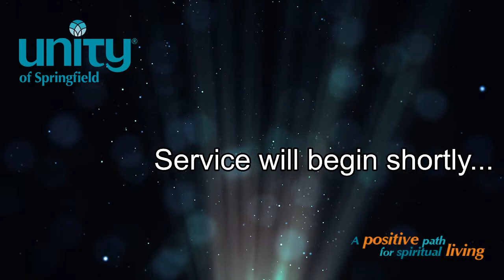2/26/2023 Sunday Service | Love and Wisdom Guide Me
2/26/2023 Sunday Service
Religious exemption. No income is generated from this use.
Used by permission emPower Music Rights license # USPIL5010-16